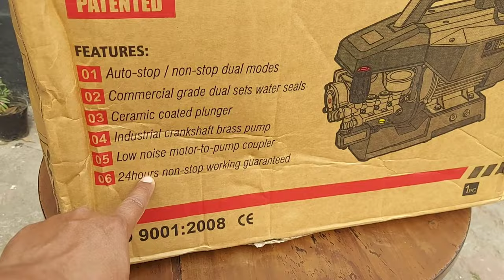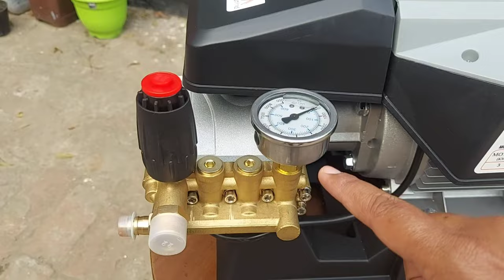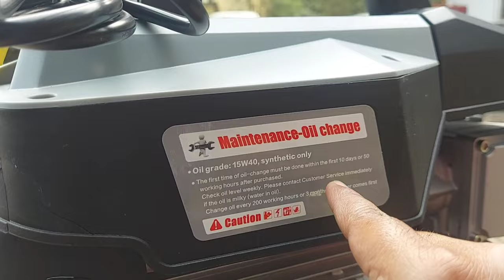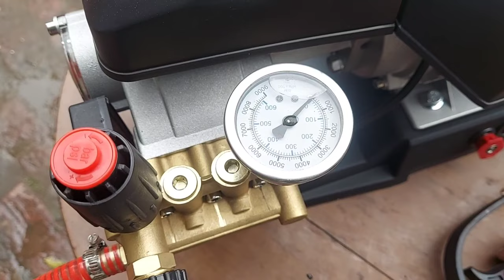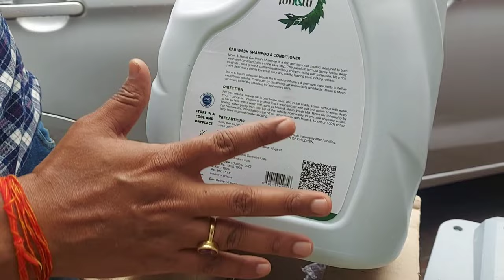Car Washing Machine | QPT By STARQ QT-30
Car Washing Machine| QPT By STARQ QT-30 Car Washing Machine | Commercial Pressure Washer

Buying link (Amazon)-
✅qpt by starq qt-30 -

✨Moon & Mount Car Washing Shampoo -

Hello Friends, In this video we shown that Unboxing & Review of QPT By StarQ QT-30 Pressure Washer. it is commercial pressure washer, if. U are looking for car washing machine for washing centre than this one is good .i really enjoyed by using pressure washer.superb pressure.

⭐️FEATURES⭐️
- Auto/Manual mode switchable
- Commercial grade auto-stop
- Ceramic-coated pistons (optional)
- Double Set water seals
- High Efficiency motor with double protection
- Quiet soft joint between pump and motor

⭐️SUITABLE FOR⭐️
- Cleaning outdoor furniture
- Cleaning Deck & Patio
- Cleaning Driveways & Sidewalks
- Cleaning Exterior Siding
- Washing Vehicles
- Details Cleaning and more.

Visit our social networking platform-

Amzon Shop